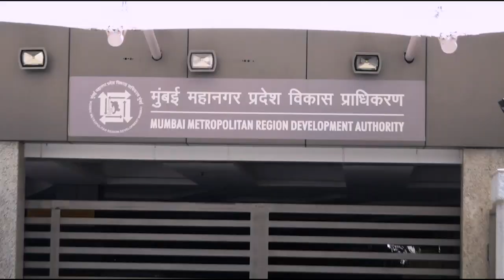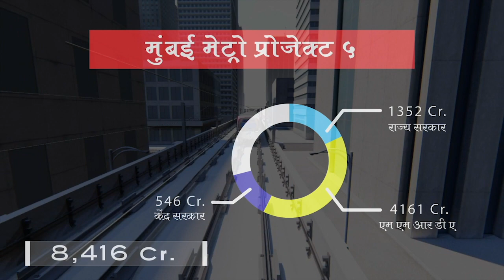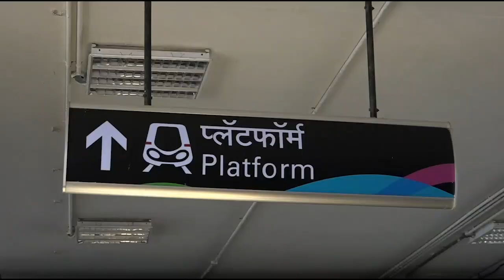A FILM ON MUMBAI METRO LINE 5 AND MUMBAI METRO LINE 9 by Rajkarne Media Waves PVT Ltd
A TV report on Inaugural function of metro line 5 Thane Bhivandi Kalyan and metro line 9 Dahisar to Meera bhayandar. This Inauguration Event is attened by Prime Minister Narendra Modi, Chief Minister of Maharashtra Devendra Fadnvis, Governor of Maharashtra Vidyasagar Rao, Education Minister Vinod Tawade, shri Ramdas Aathavale etc.